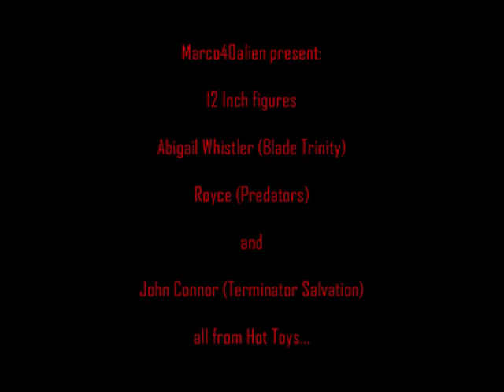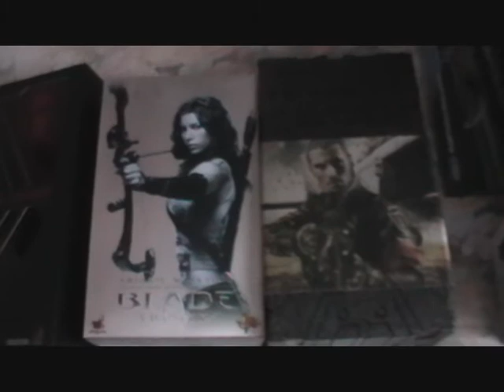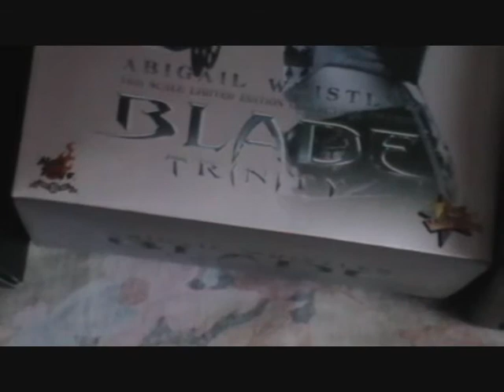12 Inch Figures Abigail, Royce and John Connor (Hot Toys).wmv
My new 12 Inch Figures from Hot Toys: Abigail Whistler (Blade Trinity), Royce (Predators) and John Connor (Terminator Salvation). Very cool pieces in my collection!!!